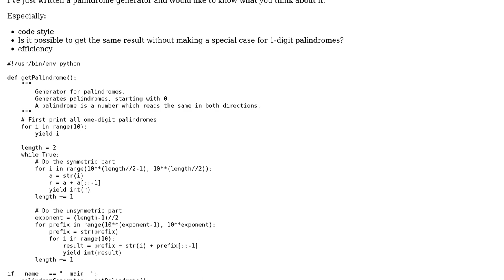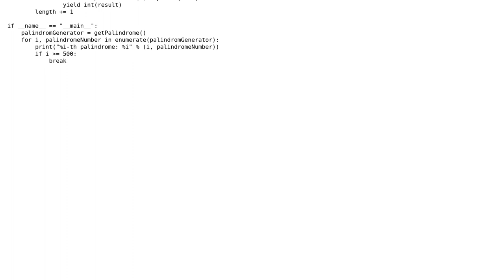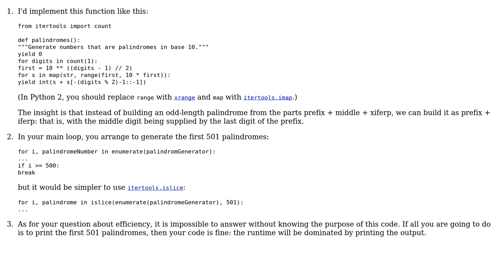Code Review: Python Palindrome Generator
With thanks & praise to God, and with thanks to the many people who have made this project possible! | Content (except music & images) licensed under CC BY-SA | Music | Images & others | With thanks to user Martin Thoma user Jamal user Gareth Rees and the Stack Exchange Network Trademarks are property of their respective owners. You are responsible for your own actions.